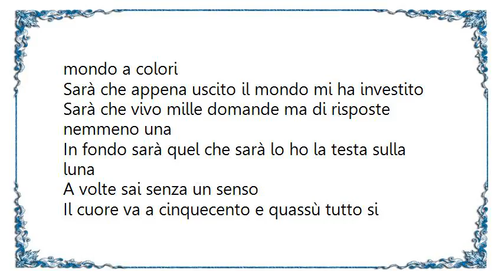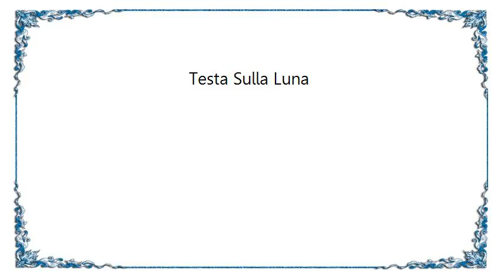Gianluca Grignani - Testa Sulla Luna Lyrics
[Lyrics Gianluca Grignani - Testa Sulla Luna]
Tornando a piedi da casa sua mi sbaglio anche la strada
Sarà che mi ha parlato lasciato senza fiato
Cammino a due passi da terra son leggero quasi come una piuma
Sarà ma da quando ho incontrato lei ho la testa sulla luna

È strano oggi non sono fuori eppure vedo il mondo a colori
Sarà che appena uscito il mondo mi ha investito
Sarà che vivo mille domande ma di risposte nemmeno una
In fondo sarà quel che sarà lo ho la testa sulla luna

A volte sai senza un senso
Il cuore va a cinquecento e quassù tutto si muove a rilento ed io non ragiono più
A volte sai non ha senso
Ed io non ragiono più

E inutile parlarmi non ho concentrazione se guardo fisso in faccia
È per educazione io mi interesso solo per sbaglio e ascolto se hai fortuna
Scusami sai l'indifferenza ma ho la testa sulla luna